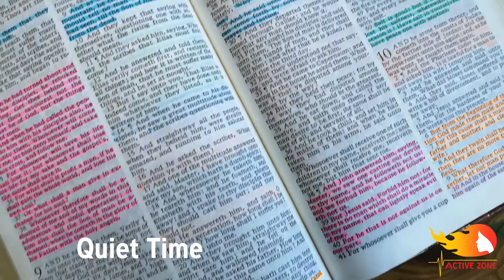A Day In the Life of Joel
Ever wondered what goes in a day in the life of Joel?

Please note: Filmed during Singapore Circuit Breaker period (7 April - 1 June 2020) where gyms were considered non-essential and not allowed to open.